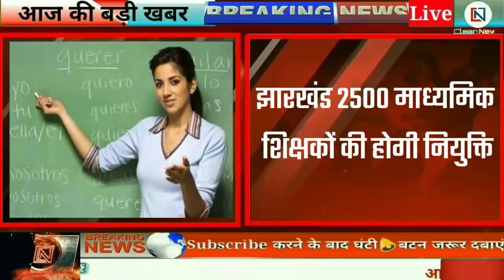Jharkhand Breaking News | Jharkhand News Today | Hemant Soren | Ranchi Weather News | Godda | Train